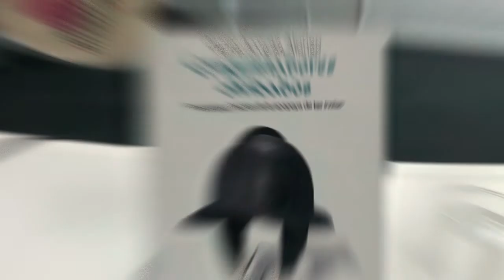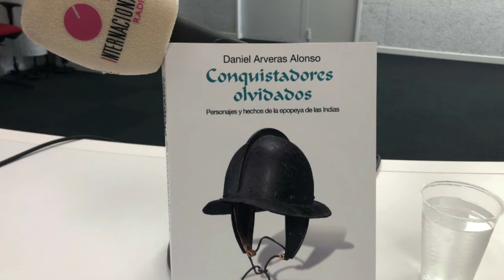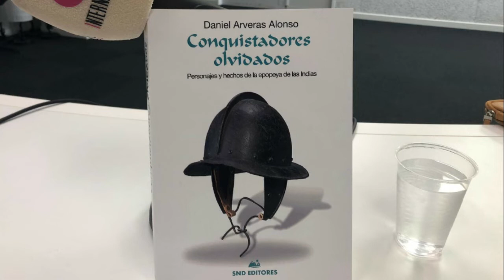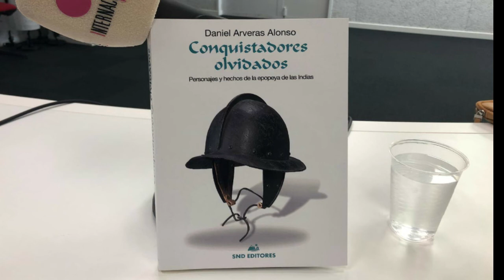Conquistadores olvidados - Daniel Arveras en Radio Internacional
Socio fundador de Academia Play